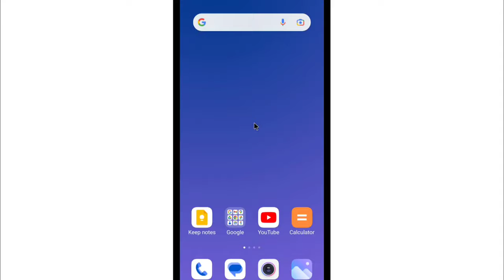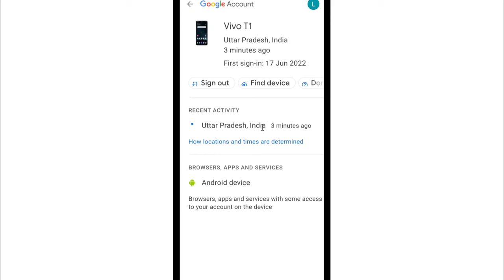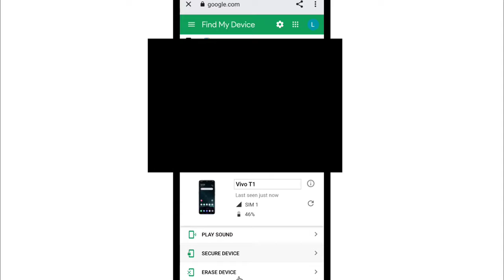Gmail Se Phone Ki Location Kaise Pata Kare | How To Find Phone Location Using Gmail ID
1) gmail se phone ki location kaise pata kare
2) how to track location by gmail account
3) how to find phone location by gmail
4) gmail id se phone ki location kaise nikale
5) google account se phone ki location kaise pata kare
6) find mobile location by gmail
7) how to locate phone using gmail account